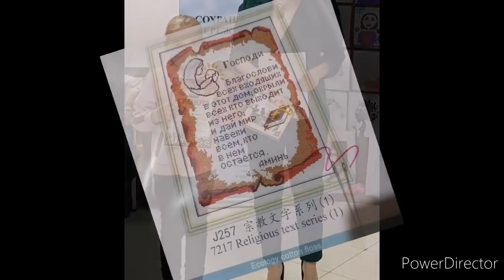Очень грязно на кухне, мотивация на уборку.